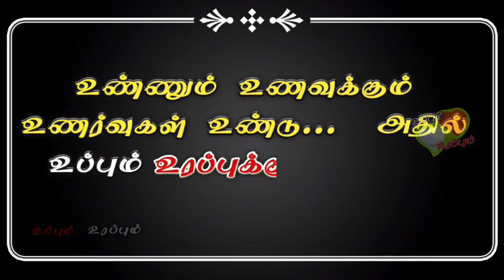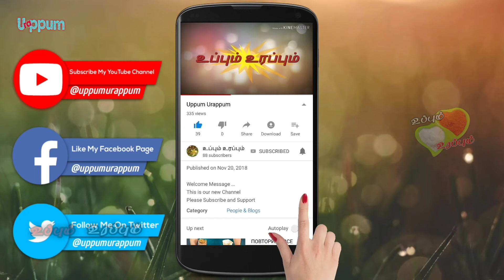வேலையும் கம்மி செலவும் கம்மி ஈசியா செய்யலாம் | Coconut Laddu Recipe | Nariyal Ladoo in 5 Minutes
உண்ணும் உணவுக்கு
உயிர் உண்டு, அதில்
உப்பும் உரப்புக்கும் என்றும்
உரிய இடம் உண்டு